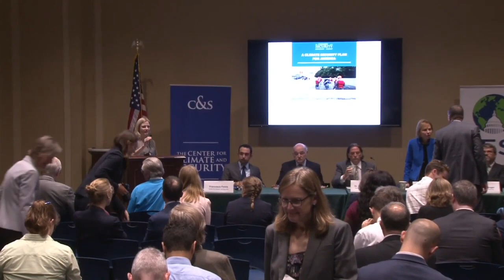Climate and National Security Forum 2019 - A Climate Security Plan for America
This year’s forum focused on the risks that climate change presents to U.S. military bases and operations, and on the launch of the Climate and Security Advisory Group’s which calls on the U.S. President to recognize climate change as a vital national security threat and issue a National Strategy to fulfill a “responsibility to prepare for and prevent” that threat.

Keynote Address

General Ron Keys, U.S. Air Force (Ret); Senior Member, Center for Climate and Security Advisory Board; Chairman, CNA Military Advisory Board; former Commanding General, Air Combat Command.

Panel One: Climate Change Impacts on the U.S. Military

Extreme weather impacts on Tyndall Air Force Base, Camp Lejeune, and Offutt Air Force Base in 2018 and 2019 significantly disrupted operations and cost more than $8 billion, raising both Department of Defense and Congressional concerns about climate impacts on the military’s mission. Sea-level rise, flooding, wildfires, droughts, increased extreme heat days, record precipitation, and Arctic ice melt are impacting operations and base readiness across the United States and abroad. Senior Members of the Center for Climate and Security’s Advisory Board reflect on these risks and what to do about them.

Lt. General John G. Castellaw, United States Marine Corps (Ret); Former Chief of Staff, U.S. Central Command

Rear Admiral Ann C. Phillips, Special Assistant to the Governor for Coastal Adaptation and Protection, State of Virginia; U.S. Navy (Ret); Former Commander, Expeditionary Strike Group TWO

Brigadier General Gerald Galloway, Professor of Engineering, University of Maryland; U.S. Army (Ret); Former Dean of the Academic Board, West Point

Hon. John Conger (moderator), Former Principal Deputy Undersecretary of Defense (Comptroller); Director, Center for Climate and Security

Highlight: Climate and Security Fellowship Program
Release of the Climate and Security Fellowship Program's Risks Briefers

Panel Two: A Climate Security Plan for America

The Climate and Security Advisory Group (CSAG), comprised of 64 senior military, national security and intelligence leaders, and chaired by the Center for Climate and Security in partnership with the Elliott School of International Affairs, has developed a Climate Security Plan for America, calling on the U.S. President to recognize climate change as a vital national security threat and issue a National Strategy to fulfill a “responsibility to prepare for and prevent” that threat. Our distinguished panel of CSAG Members will discuss the Presidential plan, which includes recommendations on leadership, assessments, support for allies and partners, preparation and prevention.

Vice Admiral Dennis McGinn, U.S. Navy (Ret.); Senior Member, Center for Climate and Security Advisory Board; Former Assistant Secretary of the Navy, Energy, Installations & Environment

Dr. Rod Schoonover, Ecological Futures Group; Former Director of Environment and Natural Resources, National Intelligence Council

Hon. Sherri Goodman, Chair of the Board, the Council on Strategic Risks; Former Deputy Undersecretary of Defense (Environmental Security)

Hon. John Conger, Director, Center for Climate and Security; Former Principal Deputy Undersecretary of Defense (Comptroller)